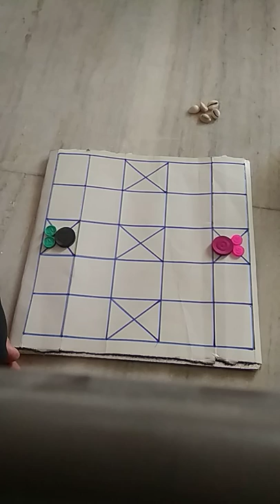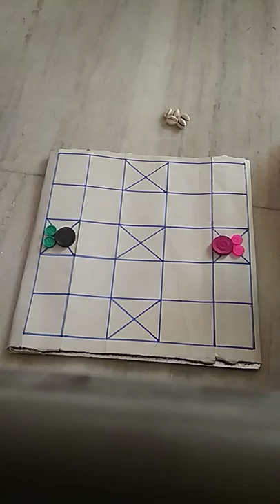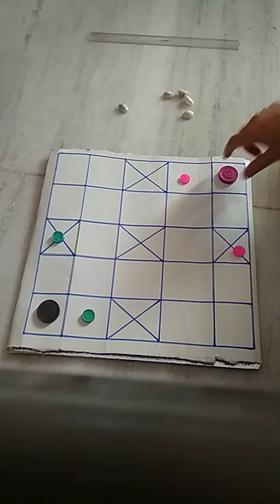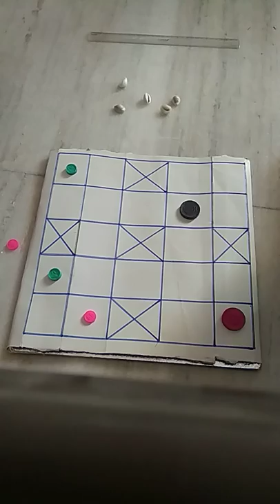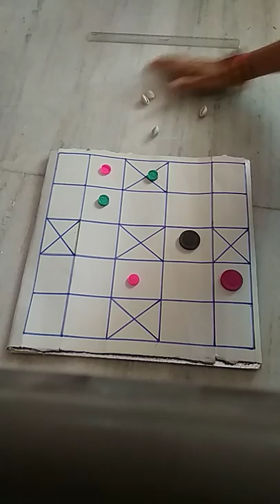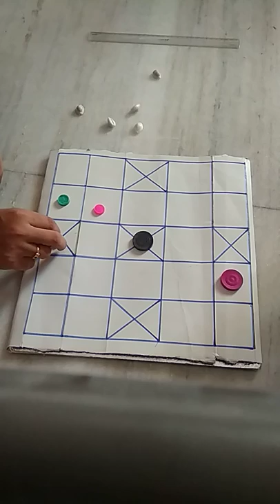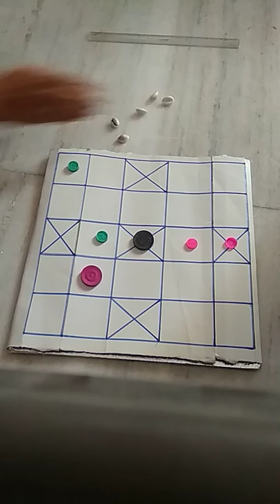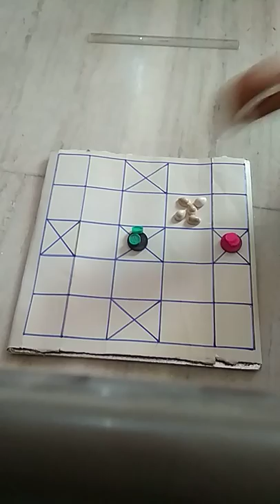వేసవి ప్రత్యేక ఆటలు : అష్ట చెమ్మ (Summer Special Games : Asta Chemma)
Rules:
1. One Mother (Move for 2) and Two Children (Move for 1).
2. Game starts with Chemma (4) or Asta (8-all five open or close)
3. Once died, for mother asta is required to play again
4. For children chemma is required to play again